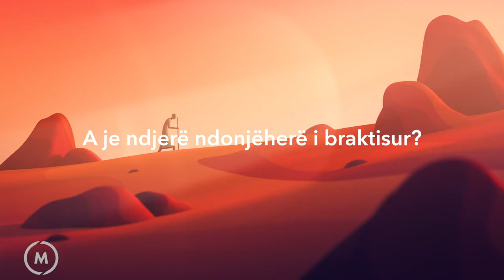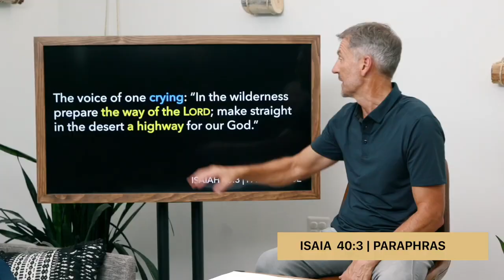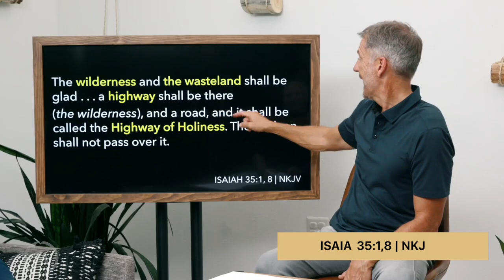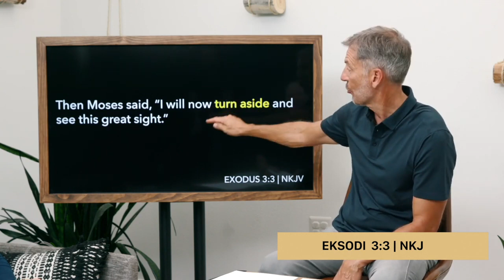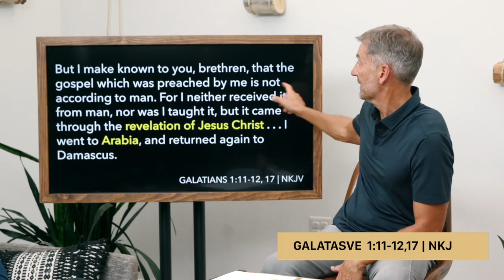Luaj Mësimi 8, Mësimet Video Perëndi, Ku Je?, God Where are You Video 08 Albanian